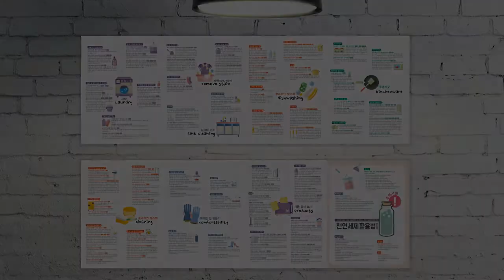천연세제 활용법 티져